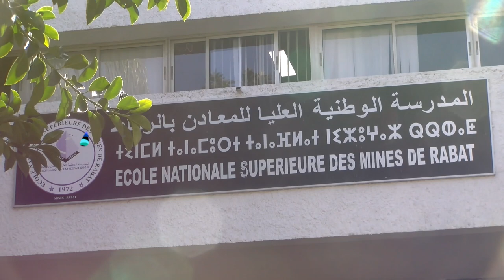نظمت المدرسة الوطنية للمعادن بالرباط منتدى المقاولات تحت شعار " الاستراتيجية الصناعية الجديدة "